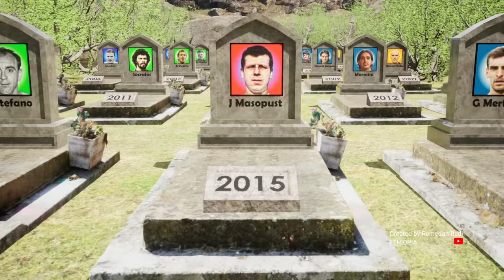The Greatest Footballers Who have Died From 1982 - 2023 ►3D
✅ This is My FIRST 3D Comparison Video.
Today i made a video about Famous Football Players Who PASSED AWAY

InAudio: Background Music 🔽🔽🔽

Infraction - Spirit

Infraction - New Era

 Infraction - No Shelter
CHECKOUT OTHER VIDEOS (Live 3D)